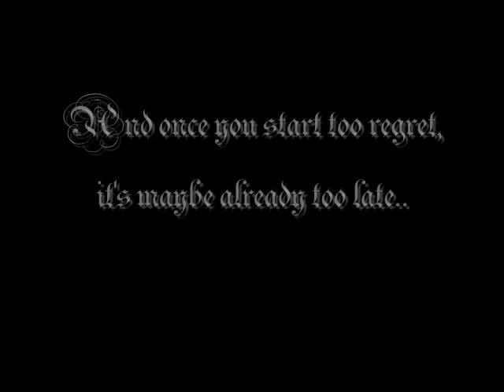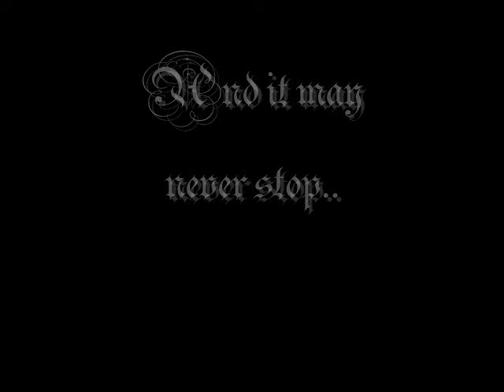Intimidation revenge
projet danglais